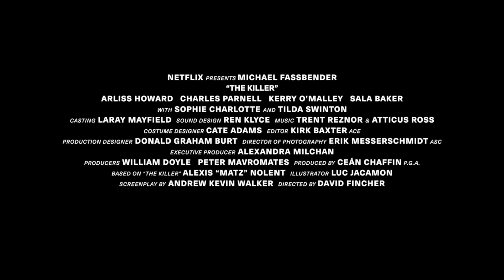THE KILLER Bande Annonce VF (2023, Thriller) Michael Fassbender, David Fincher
THE KILLER Bande Annonce VF (extraits), film en français au cinéma le 10 novembre sur Netflix.